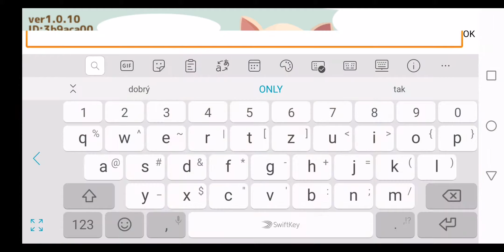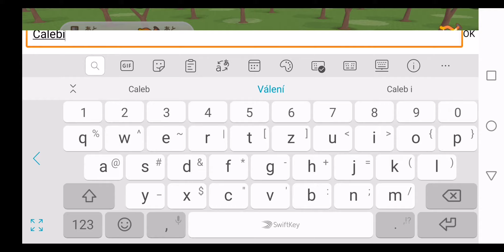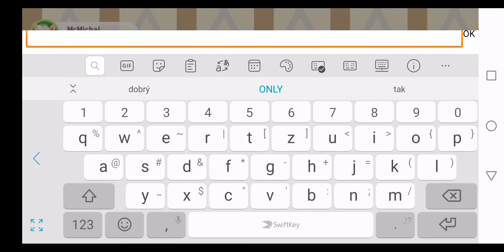Youtonba 3D ようとん場3D (2020) - JP Gameplay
ONLY IN JAPANESE LANGUAGE